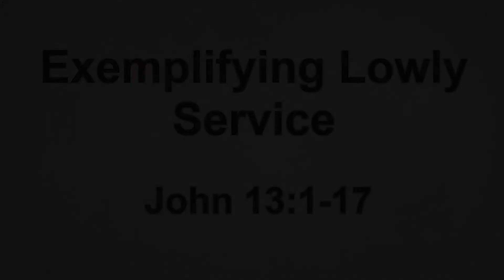Exemplifying Lowly Service